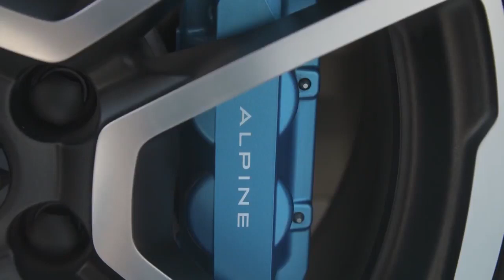2018 NEW Alpine A110 - Walkaround Details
Alpine's right.